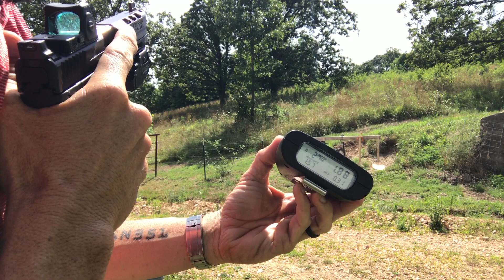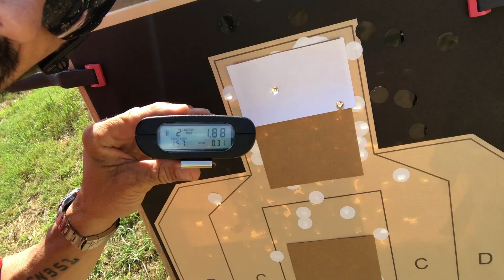3x5 cold start.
Gabe white cold Start drill. 3x5 at 21 feet.

Carry ammo.  No warm up draw allowed.

I’m under turbo pin speed cold.

Look at that janky ass draw too.